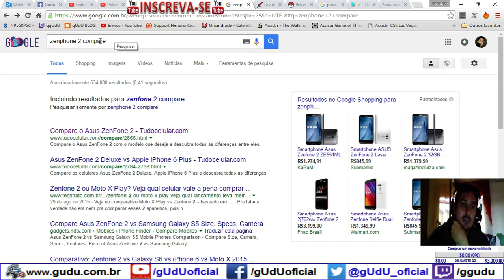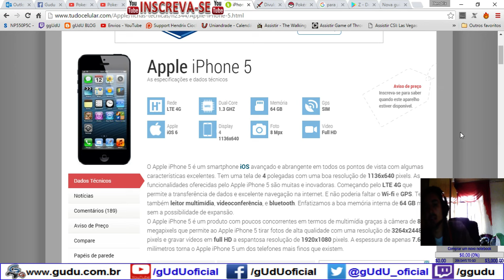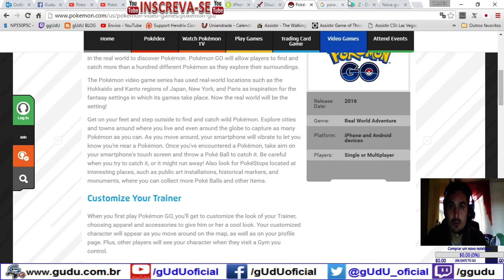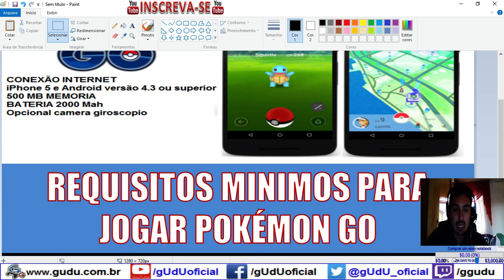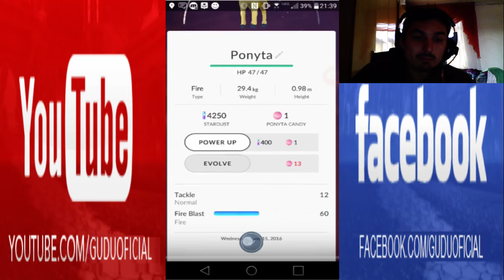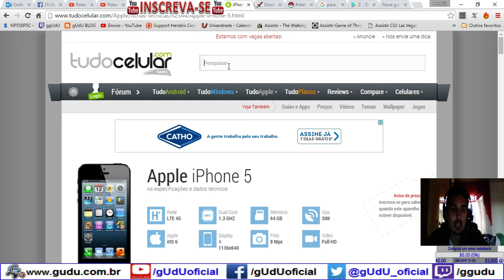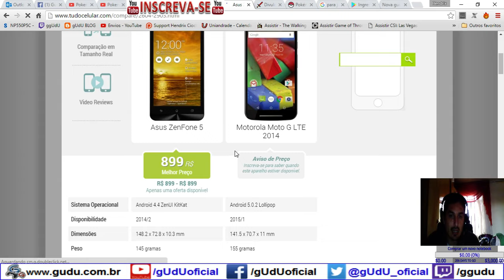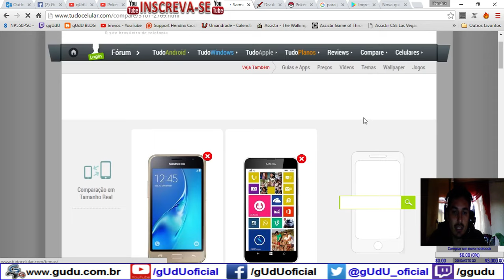Requisitos minimos para jogar Pokémon GO - Diário de um Mestre Pokémon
Supported devices

Android

Android 4.4 to Android 6.0.1
(Android N will not supported until the official Android release)
Preferred resolution of 720x1280 pixels (Not optimized for tablet)
Strong internet connection (Wi-Fi, 3G, or 4G)
GPS and Location Services
Intel CPUs are not supported
iOS

iPhone 5+
iOS 8+
Jailbroken devices are not supported

.­. PARCERIAS. ­. ­.